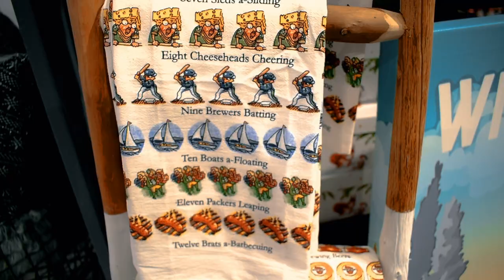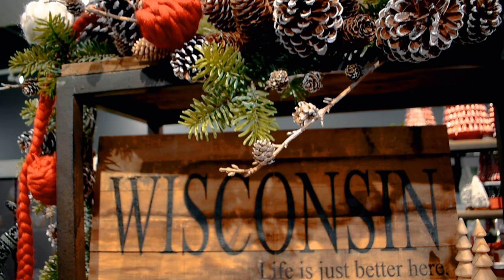Wisconsin's Coolest Grocery Store: Sendik's at The Corners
In this Discover Wisconsin Short, we explore Sendik's at The Corners of Brookfield. A shopping experience that should not be missed this holiday season!